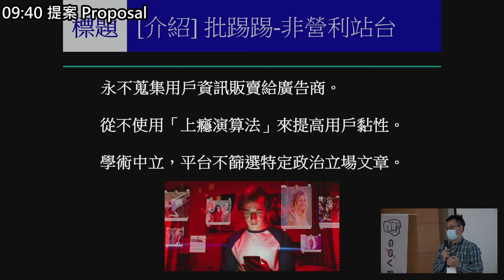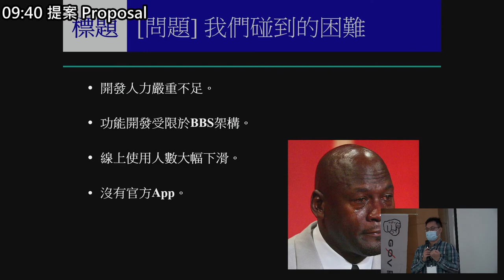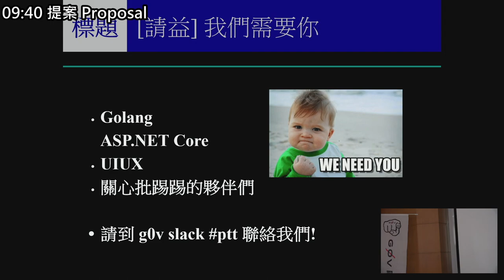g0v tw hackath43n — 提案 — 批踢踢不能亡 ／ okcool — 源力犇騰黑客松